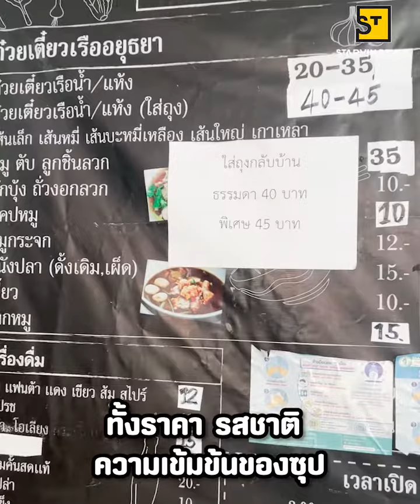📍ก๋วยเตี๋ยวเรืออยุธยา สาขา3 ประชาอุทิศ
📍ก๋วยเตี๋ยวเรืออยุธยา ประชาอุทิศ  เป็นร้านที่เด็กบางมดรู้จักกันดี ร้านนี้ดีงาม ทั้งราคา รสชาติ ความเข้มข้นของซุป ต้องไปลองกันเลยย!!